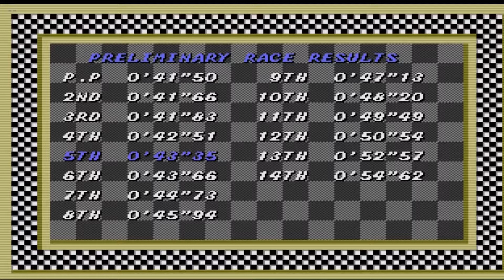GAME PLAY - SUPER MONACO GP - AUSTRALIA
Galera estamos na penúltima corrida e estamos na liderança prepare o coração por que vamos viver grandes emoções.

Publicidade:
Telefone para contato Pro: (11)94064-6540 ("Horário comercial das 9:30 as 18:30")